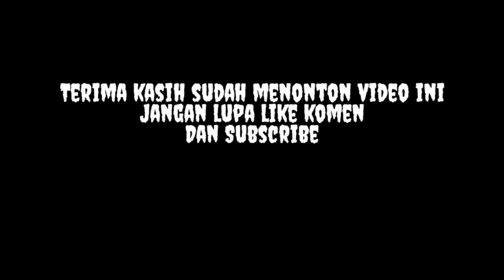🔴Cara Baik Merehap Badik Karatan Menjadi Pamor Yang Indah...!!!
Tlp.081355533752
Wa.085255138452

Terima kasih...